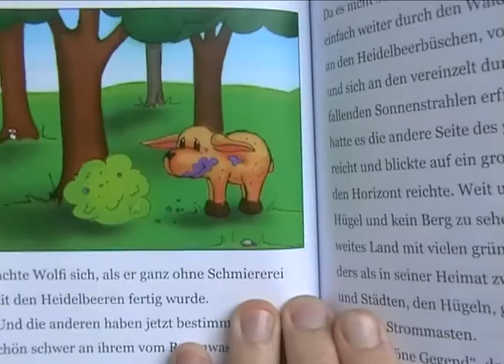Urgeschmack-TV Ep. 13: Das Urgeschmack-Kochbuch für Gourmets